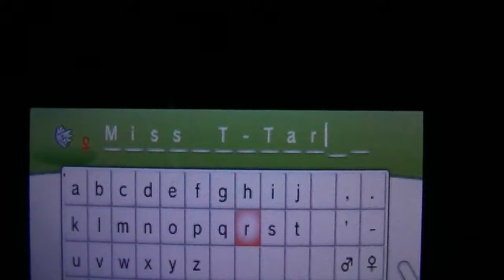Shiny Pupitar Friend Safari + Evolution and Mega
Shiny Pupitar is amazing. Love Miss T-Tar, she is so amazing and I hope you all enjoyed this video.